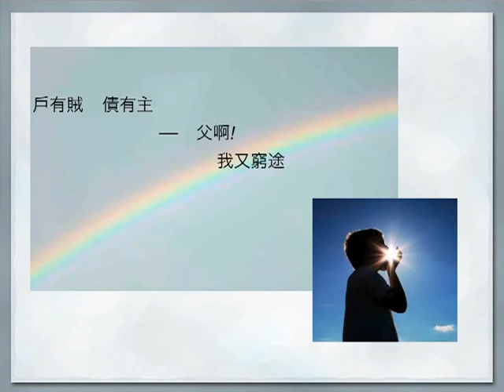粟魚意譯 Emily Dickinson _ I NEVER lost as much but twice,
E. Dickinson